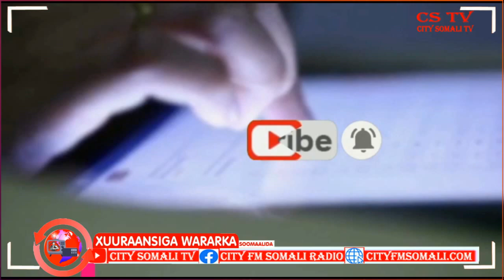Beesha Baarre oo kamid ah Beelaha Lixda Shiid oo Nabadoon iyo Kuxigeenkiisa ku........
Beesha Baarre oo kamid ah Beelaha Lixda Shiid oo Nabadoon iyo Kuxigeenkiisa ku Caleemo Saaratay Magaalada Jowhar By Cumar Guux